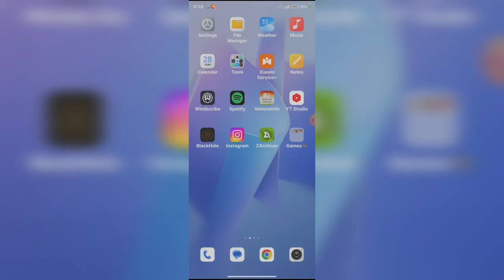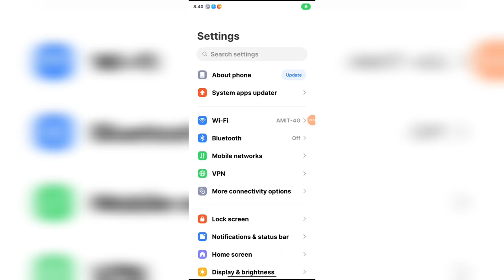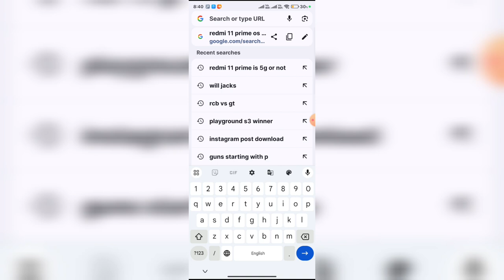Mobile me 5g network nahi aa raha hai || Mobile me 5g kaise activate kare 2024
mobile me 5g network nahi aa raha hai
mobile me 5g kaise chalaye
mobile me 5g wifi show nahi ho raha hai
mobile me 5g kaise activate kare
mobile me 5g setting kaise kare
mobile me 5g network nahi aa raha hai jio
mobile me 5g connect kaise karen
mobile me 5g kaise activate kare jio
mobile me 5g kaise activate kare airtel
mobile me 5g band kaise check kare
mobile me 5g network nahi aa raha hai airtel
mobile me 5g kaise chalaye jio
mobile me 5g band kya hota hai
mobile me 5g network nahi aa raha hai vivo t2x